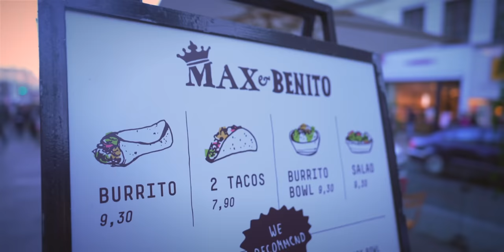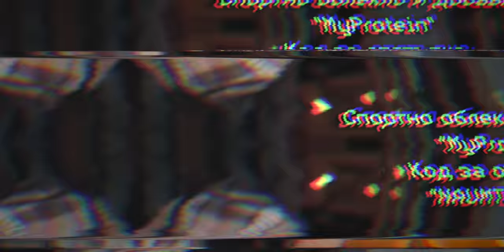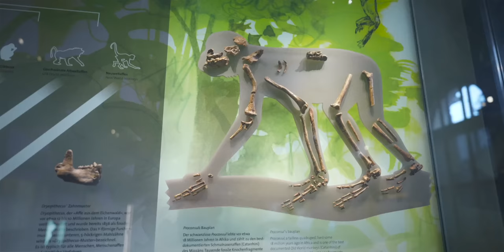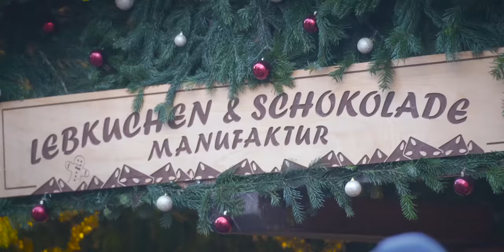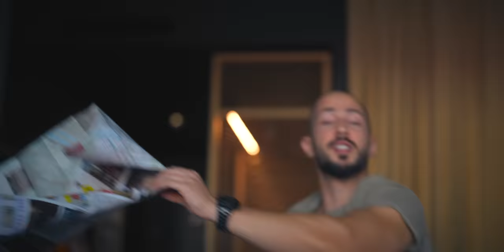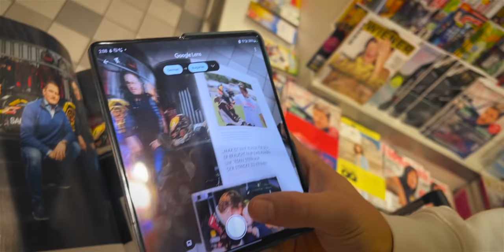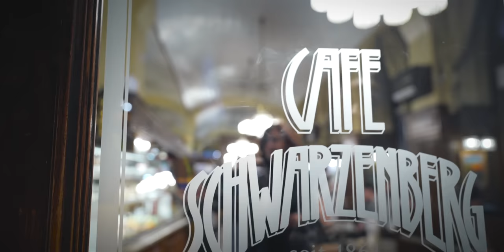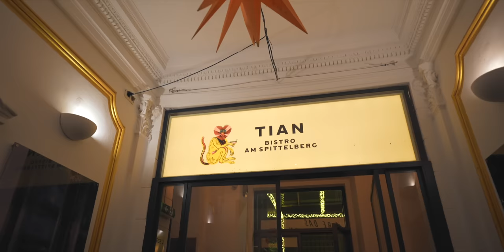✈️ ПРИКЛЮЧЕНИЕТО - ВИЕНА 🎡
Здравейте,
В това видео искаме да ви покажем първата част от имусливноти ни пътуване до Виена.

Надяваме се, че ще ви бъде интересно!

Поздрави,
Теа и Наум ________________________________________

Партньор във видеото - Samsung Bulgaria

MP Ambassadors
Код за отстъпка:
"NAUMTEAMP"

Техниката, която ползваме за видеата:

Камери и обективи
•Sony A7IV
•Dji Air2s
•Dji FPV
Монтажна машина
•MacBook Pro 16.2" М1 MAX
Монтажна програма
•Final cut X Pro
Photo editing:
•Photoshop
•Lightroom